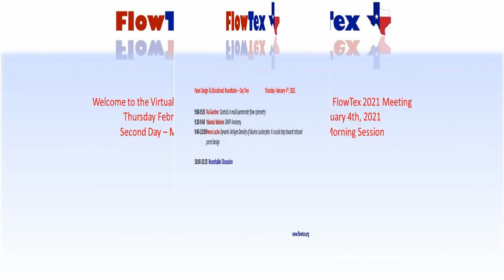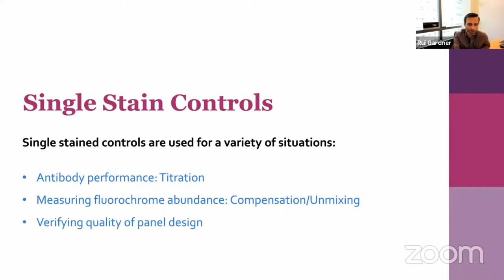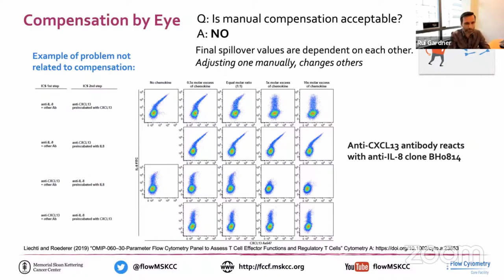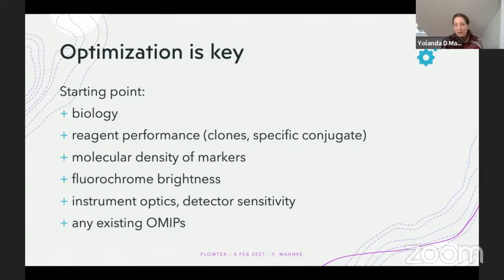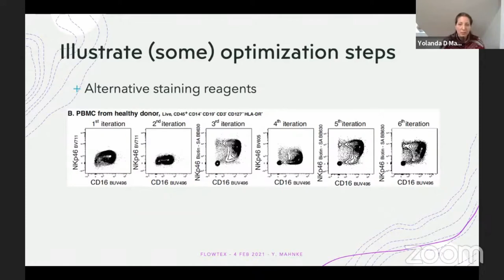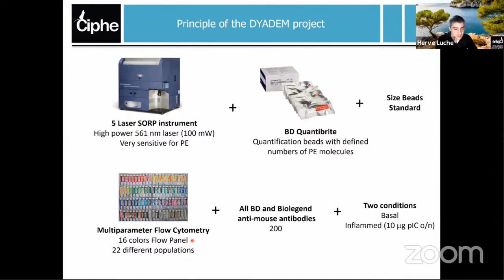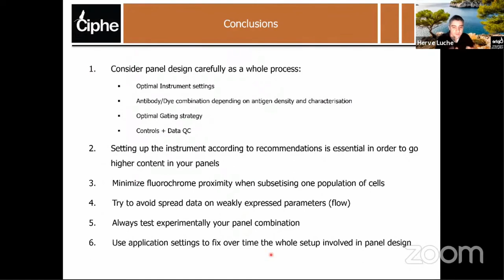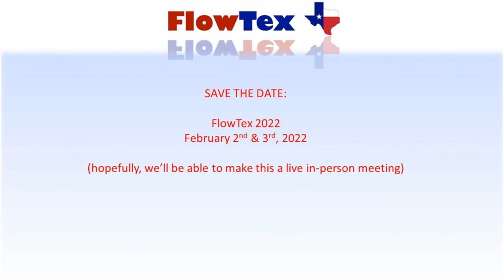Virtual FlowTex Conference Day2 2021Morning Session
Virtual 2021 FlowTex Conference morning session recorded on Feb 4th, 2021.   This is an edited version with the "dead spot", breaks, and raffle contest removed.

00:25   Opening remarks by David Haviland.
03:02    Rui Gardner - Controls in Muliti-Paramater Flow Cytometry
37:25    Yolanda Mahnke -  OMIP Anatomy
1:03:36  Herve Luche - Dynamic Antigen Density of Murine Leukocytes:  A crucial step toward rational panel design.
1:23:40  Round Table Discussion